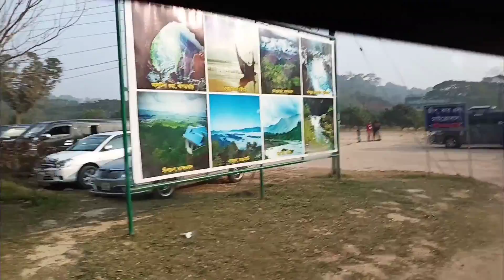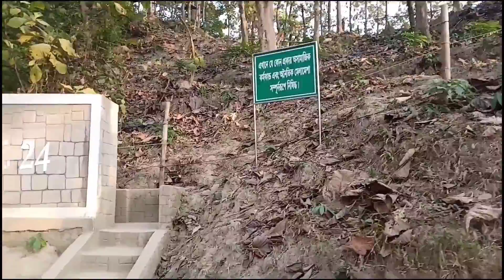Beautiful Bhatiari | Chittagong | Family Tour | 2020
Location : Hill view park, Bhatiari, Chittagong, Bangladesh.